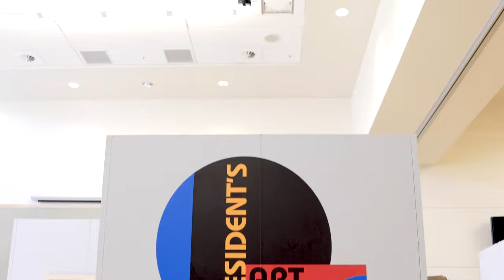SLCC President's Art Show 2021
All music used in this video is released as Creative Commons.-